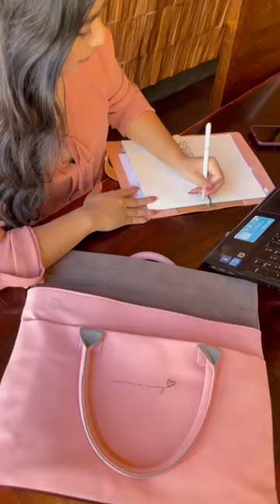Study with us! Shop at Multitasky⚡️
You asked for it; we created it. Enjoy Multitasky's bestselling products all in one bundle. Give your workstation a much-needed makeover by incorporating our organization solutions, multi-talented gadgets and too-cute accessories. Your before and after picture is about to be night and day.

Use the Ultimate Desk Pad to set up your workstation, the Clampy Bendy Lamp to illuminate your space, the Standing Bulletin Cork Board and Rose Gold Multi-Clips to jot down your ideas & to-dos, the Flyport USB Hub to organize your cords, the Multi-Angled Extendable Desk Phone Stand to set your phone so you can go hands-free, the Everything Notebook & Pilot Frixion Erasable Tricolor Pen to journal and take notes, and the Spa Designer Humidifier Lamp to enjoy the cool mist and soak up in the yummy glow.